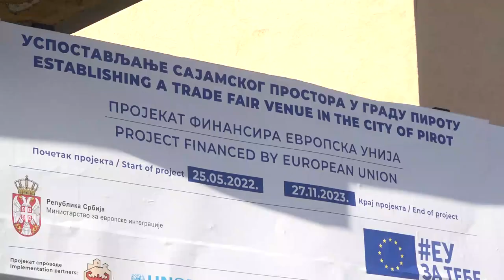PRIZNANJE FDU GRADU PIROTU ZA DOPRINOS RADU USTANOVE